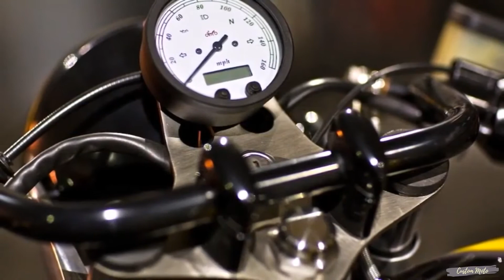BMW R100 Custom Cafe Racer by Kevils Speed Shop | Custom Moto